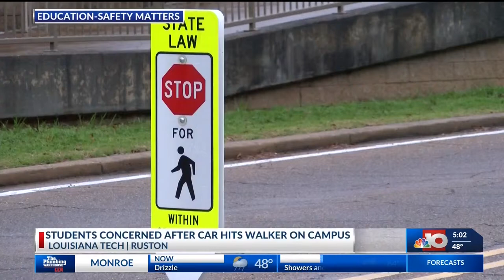ATV and tractor-trailer crash